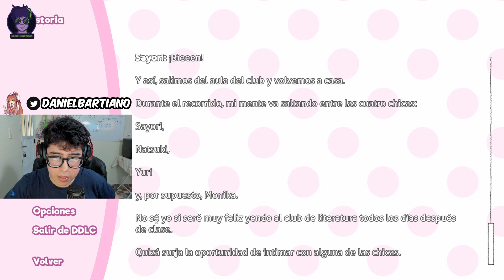Volvimos al doki doki, version plus con nuevas historias 😨😨|| Doki Doki Literature Club PLUS EP.1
Que poco me quiero para volver a jugar este juego sinceramente pero bueno, volvimos a jugar al doki doki esta vez la versión Plus, con nuevas historias y nuevos poemas.

ADVERTENCIA: Este video incluye contenido perturbador, por lo que no es adecuado para niños ni personas sensibles o impresionables.
Alguien que padezca de ansiedad o depresion podria sufrir una experiencia negativa jugando o mirando este juego.

Puede que este video no sea adecuado para ti si sufres de los siguiente:
-DEPRESION
-PENSAMIENTOS SUICIDAS
-ABUSO FISICO O SEXUAL

Por favor, si tienes sufres algunas de las cosas antes mencionadas , no lo tomes a la ligera y recuerda que no estas solo , nunca estas solo
por mas que pienses que es asi, en realidad no lo es.
Busca ayuda con familiares y amigos o con un profesional calificado.

PAGINA DE FACEBOOK (STREAM TODOS LOS LUNES-MIERCOLES-VIERNES 7PM HORA ARG)